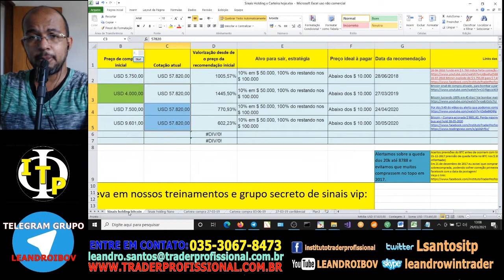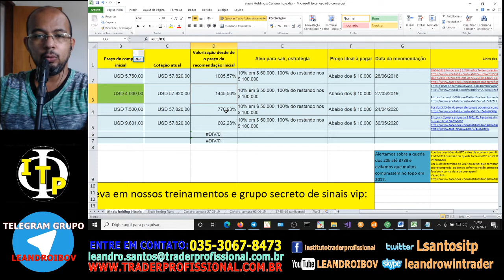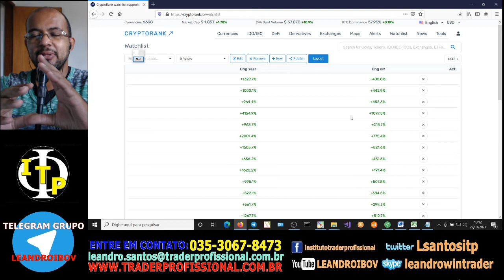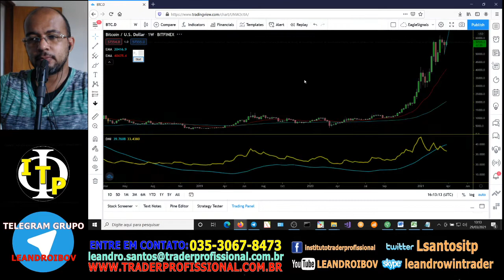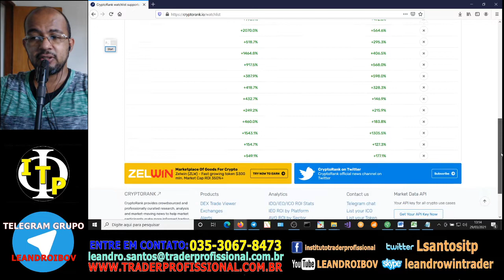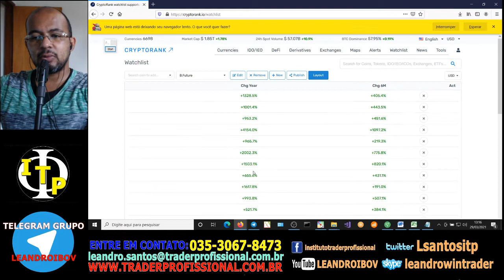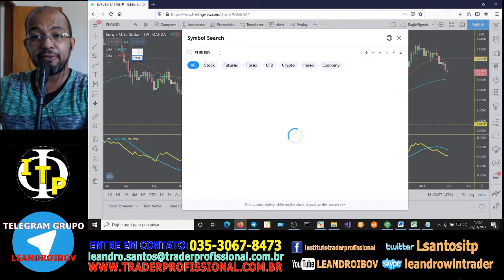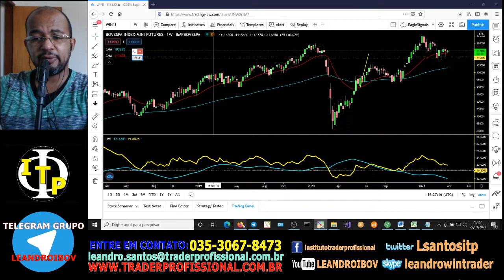Sinais análise técnica, fundamentalista bitcoin, NANO, USD, EUR, Ouro, ações e psicologia 29MAR21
Temas e o tempo no vídeo:
Bitcoin, nano:  min
Sinal forex EURUSD, OURO:  19:39 min
Sinal bolsa de valores, ibovespa, dow jones, dólar, : 27:31   min
Psicologia do trader, administração de recursos : sem aulas hoje, estourou o tempo   min

Provas de que nossa metodologia funciona! Operações reais!

Teoria, $4,5 trilhões migrarão para o bitcoin e criptomoedas. Provas e estratégia 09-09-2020